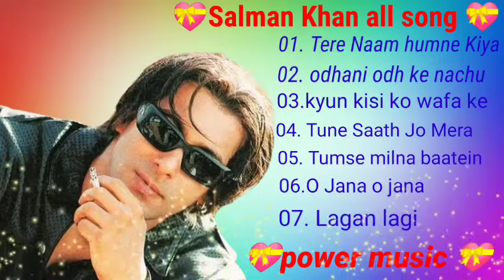Salman Khan, Tere name all songs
Songs List ; Tere name

01.Tere name
02.Odhani odh ke
03.O jana
04.Lagan lagi
05. Tumse milna bate karna
06.Tune sath jo mera
07.Kyo kisi ko
                " hello friend yadi aap log Bhi Apne paison Ko share market Mein invest karna chahte hain to Is link link se app ko Install kar sakte hain aur Demat account free mein Khol sakte hain Thank you Everyone